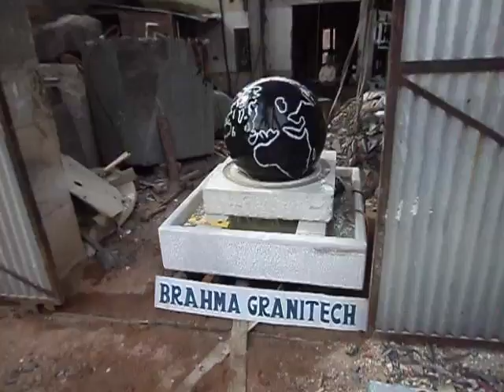polished black stone ball,rotating ball water feature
manufacturing floating stone ball,rotating ball water feature